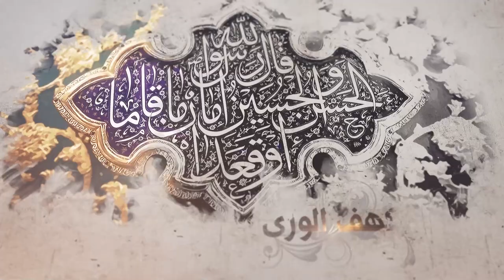318- شرح أصول الكافي - باب ما يفصل به بين المحق والمبطل في أمرالإمامةـ الحديث17- السيد جعفر الشيرازي